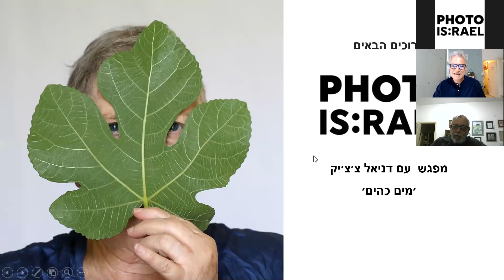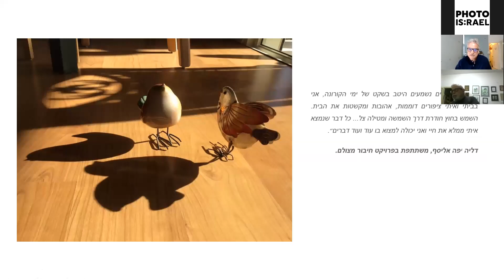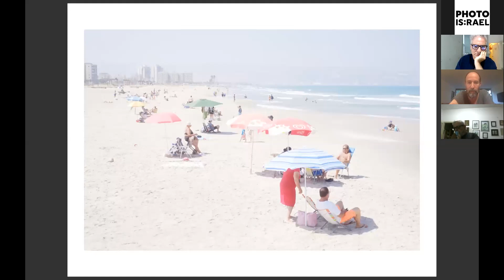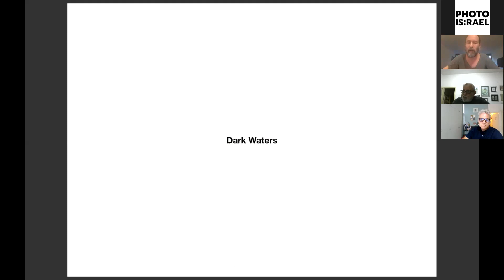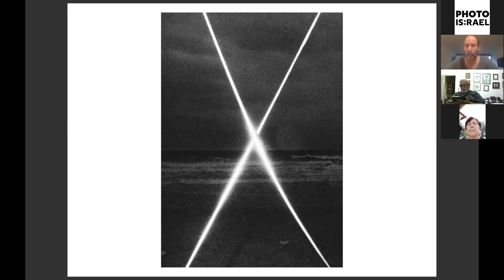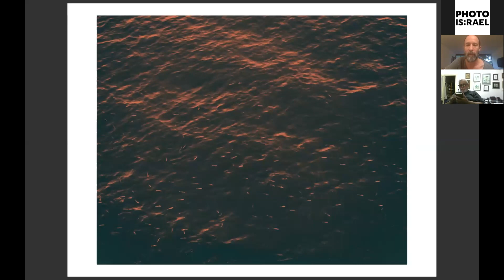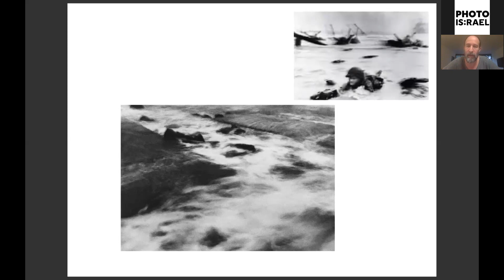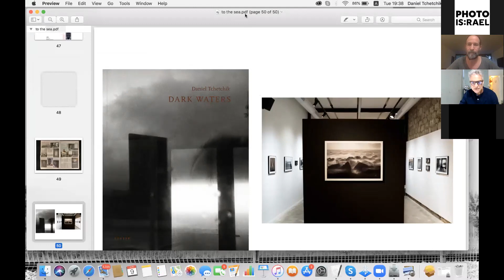'חיבור מצולם' - מפגש עם הצלם דניאל צ'צ'יק - 19.6.20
הרצאתו של הצלם דניאל צ׳צ׳יק בנושא צילום תיעודי חברתי, בה יעסוק בפרויקט הצילום ׳מים כהים׳ חלק מקמפיין הגיוס שלנו לפרויקט ׳חיבור מצולם׳.

הסדרה עוסקת במסע מצולם אשר ערך צ׳צ׳יק בחופי הים התיכון בעקבות מספרם העצום של הפליטים המנסים להגר מצפון אפריקה לאירופה. צילומיו של צ׳צ׳יק מביעים מרחב של שברים וזכרונות, מסע פסיכולוגי חסר מילים בו הים הופך לראי המשקף את המשבר. האדם ניצב מול טבע הרסני ונלחם מלחמת הישרדות כנגד כל הסיכויים, מלחמה ללא גבולות וסייגים.
דניאל צ׳צ׳יק הוא צלם, אמן ועורך בלוג הצילום של הארץ ״חשיפה״.